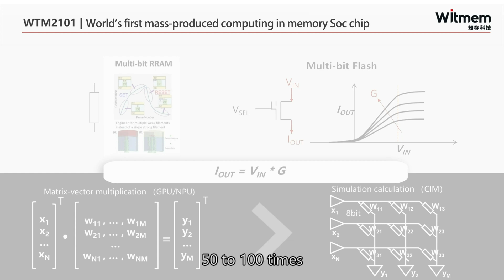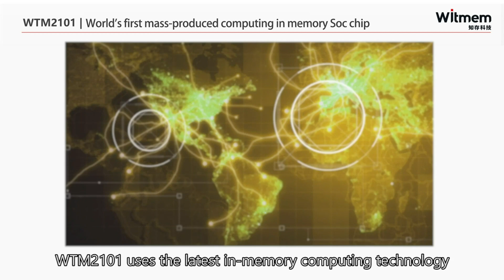WTM2101- High computing power in keyword awaken and voice recognition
WTM2101 has both ultra-low power consumption and high computing power and can realize multiple application scenarios. With high computing power in-memory computing core, compared with NPU, DSP, and MCU computing platforms, the AI computing power of WTM2101 has increased by 10-200 times. At the same time, WTM2101 also has outstanding performance in terms of low power consumption. The deep Learning Network Inference Operation only consumes 0.1 mA current. At present, the WTM2101 chip covers eight major application scenarios and solutions, including speech recognition, speech enhancement, health monitoring, environmental recognition, far-field wake-up, motion recognition, visual recognition, and event detection. Various intelligent wearable devices with high requirements for diversification.